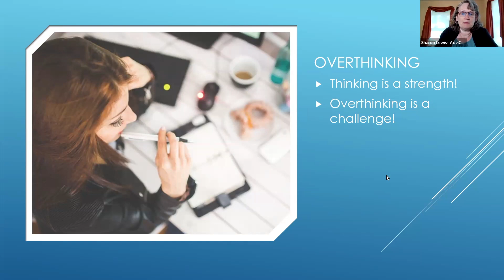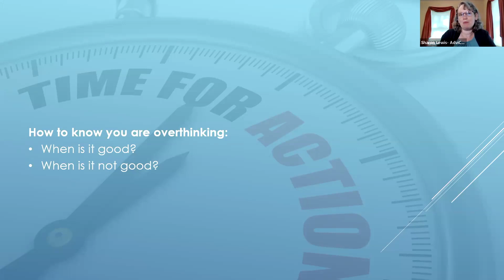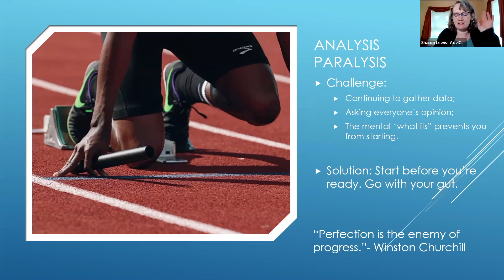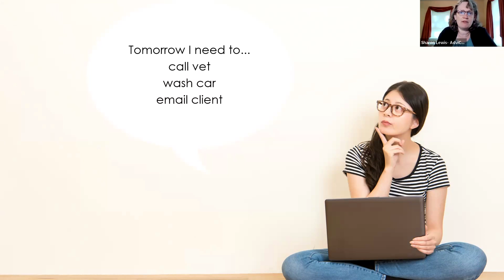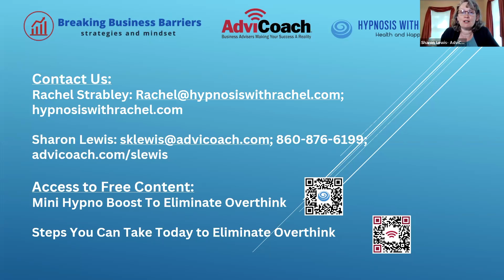Breaking Business Barriers- Overthinking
A discussion with AdviCoach- Sharon Lewis and @hypnosiswithrachel on common barriers faced by business owners and entrepreneurs. In this meeting we talk about the challenge of overthinking things to the point that it impedes progress.